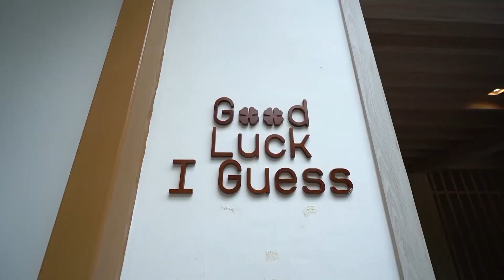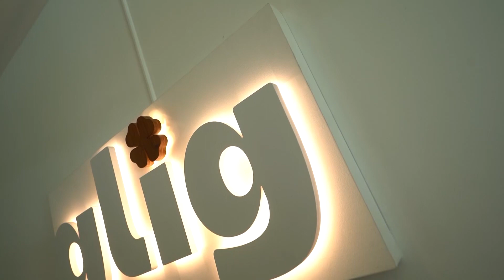พ่อลูกปั่นโปร | Glig cafe | ส่งความโชคดีให้ถึงคุณด้วยโปรโมชั่นส่วนลดพิเศษแบบจัดเต็ม!!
📢 โปรโมชั่นจาก 𝐆𝐥𝐢𝐠 𝐜𝐚𝐟𝐞
⚡️ โปรโมชั่นสำหรับแฟนรายการ เมื่อแจ้งว่ามาจากรายการกินเที่ยวเวิลด์ รับทันที ส่วนลด 𝟭𝟱% เฉพาะเมนูเครื่องดื่ม  ตั้งแต่วันนี้ถึง 𝟰 กันยายน 𝟮𝟱𝟲𝟳 (มีสาขาเดียว) ⚡️

𝐆𝐥𝐢𝐠 𝐜𝐚𝐟𝐞 ร้านที่รวมเหล่าเพื่อนสนิทที่ชื่นชอบกาแฟ ☕ มาไว้ภายใต้ของคำว่า 𝗚𝗼𝗼𝗱𝗹𝘂𝗰𝗸 𝗶 𝗴𝘂𝗲𝘀𝘀 หรือก็คือชื่อเต็มของชื่อร้าน 𝗚𝗹𝗶𝗴 นั่นเอง เพื่อให้ลูกค้าได้รับความโชคดีไปด้วย พร้อมเติมเต็มด้วยโลโก้ร้านที่เป็นใบ 𝗖𝗹𝗼𝘃𝗲𝗿 🍀 และอาหาร เครื่องดื่มในร้านต่าง ๆ ที่พร้อมจะส่งความโชคดีให้ถึงคุณ มาดูกันว่าเมนูของร้านแห่งความโชคดีนั้นจะมีอะไรกันบ้างงงง

☕ 𝗚𝗹𝗶𝗴 𝗲𝘀𝗽𝗿𝗲𝘀𝘀𝗼 - เมนูที่เป็น Signature ฝั่งเครื่องดื่มของร้าน และเป็นเมนูขายดี ตัว Base จะเป็นนมปั่นที่เป็นสูตรพิเศษ ✨ กับตัว Shot ที่มีให้คุณเลือกถึง 4 ชนิด ทั้ง Espresso, Chocolate, ชาไทยและมัจฉะ เลือกได้ตามใจชอบเลยยจ้าา

🧁 𝗖𝗵𝗼𝘂𝘅 𝘆𝘂𝘇𝘂 - ชูว์ครีมเป็น Signature ฝั่งขนมที่ขายดีไม่มีแผ่ว เรื่องความหอม สดใหม่ 💯 ไม่ต้องห่วงเพราะอบเองในร้านแบบสด ๆ และตัวครีมที่นุ่ม เนียน ไม่หวานมาก นอกจากรสยูสุแล้ว ยังมีรสอื่นให้เลือกอีก 5 รส นั่นก็คือ
     - 𝗖𝗵𝗮𝗺𝗼𝗺𝗶𝗹𝗲 & 𝗔𝗹𝗼𝗲 𝗩𝗲𝗿𝗮
     - 𝗛𝗲𝘇𝗲𝗹𝗻𝘂𝘁 𝗖𝗵𝗼𝗰𝗼𝗹𝗮𝘁𝗲
     - 𝗠𝗮𝘁𝗰𝗵𝗮
     - 𝗘𝗮𝗿𝗹 𝗚𝗿𝗲𝘆 𝗧𝗲𝗮
     - 𝗩𝗮𝗻𝗶𝗹𝗹𝗮 𝗖𝘂𝘀𝘁𝗮𝗿𝗱
สายหวานห้ามพลาดเลยนะคร้าบบบ

🧈 𝗕𝗿𝗶𝗼𝗰𝗵𝗲 𝗿𝗲𝗱 𝗯𝗲𝗮𝗻 𝗯𝘂𝘁𝘁𝗲𝗿 - ความลงตัวในการจับคู่ถั่วแดงกวนอุ่น ๆ มาประกบกับเนยคุณภาพดีจากฝรั่งเศส 🥖 และตัวแป้งบริยอชที่อบใหม่ ๆ เนื้อนุ่ม หอมกลิ่นเนยและไข่ 🥚 สามารถทานได้ทั้งเป็นอาหารเช้าหรือจะเลือกทานกับเครื่องดื่มที่คุณชอบระหว่างวัน ก็ล้วนแต่ดีทั้งนั้นนนน

🍵 𝗣𝘂𝗿𝗲 𝗰𝗼𝗰𝗼𝗻𝘂𝘁 𝗺𝗮𝘁𝗰𝗵𝗮 - เครื่องดื่มตระกูลชาเขียวที่เพิ่งออกใหม่ ผสมกับน้ำมะพร้าวสด ๆ 🥥 ที่คัดตรงจากสวน ความหอมความหวานพอดีกับสูตรที่คิดขึ้น ตั้งใจอยากให้ลูกค้าที่เข้ามา ได้ดื่มเครื่องดื่มที่ตอบโจทย์ความชอบตัวเองแบบมีความสุขสุด ๆ เมนูใหม่แบบนี้พลาดไม่ได้แล้ววว

🥖 𝗕𝗿𝗶𝗼𝗰𝗵𝗲 𝗦𝗰𝗿𝗮𝗺𝗯𝗹𝗲 𝗲𝗴𝗴 - เป็น 1 ใน 5 เมนูที่ขายดีของร้าน สิ่งที่ลูกค้าทุกคนติดใจคือตัวแป้งบริยอชที่อบสด ๆ ใหม่ ๆ และห๊อมมมมหอม ไข่ที่เนียนนุ่ม 🥚 จะทานเดี่ยวหรือทานคู่เครื่องดื่มที่คุณชอบ ก็อิ่มฟินกำลังดี ถูกใจแน่นอนนนนน